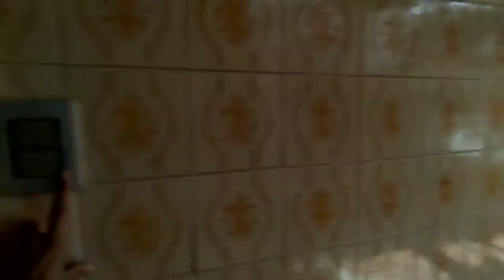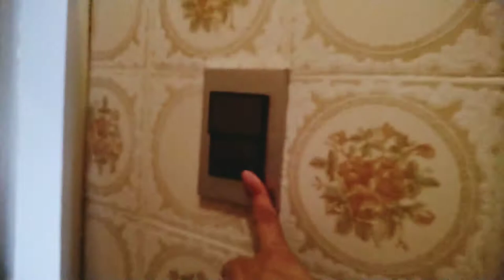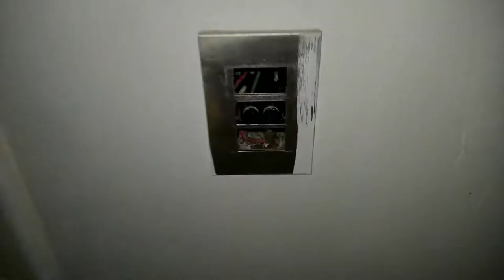Vistoria Imóvel R. Tenente Luiz Lopes Dornelles, 17, em Itapuã, Salvador-Ba ALUGADO!!!